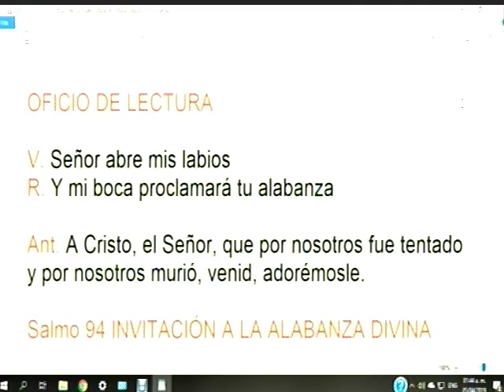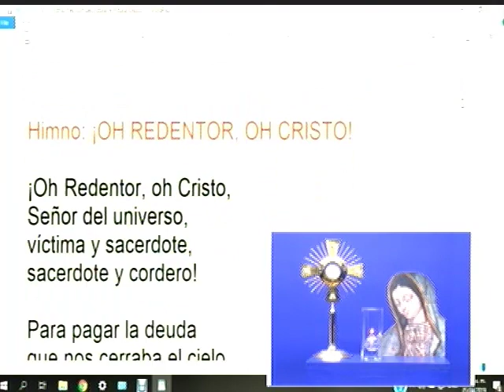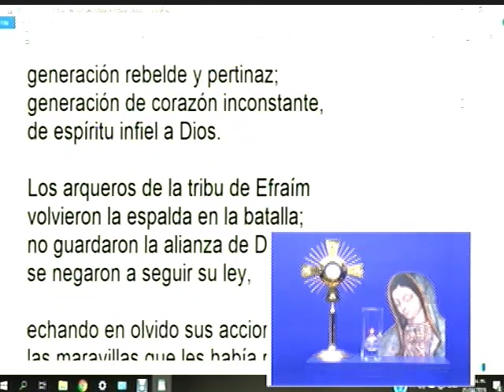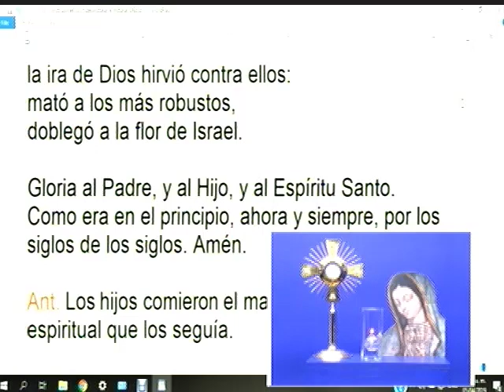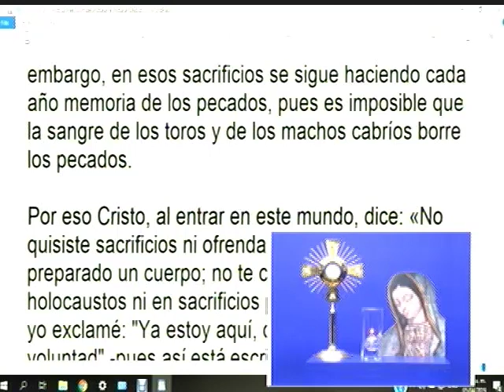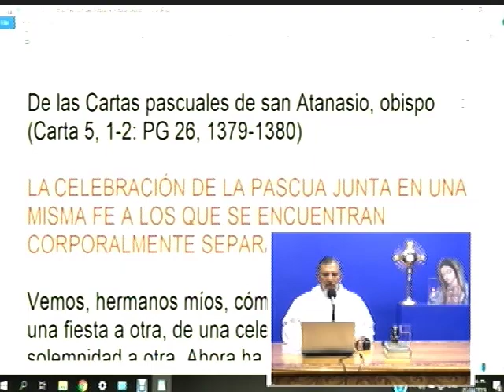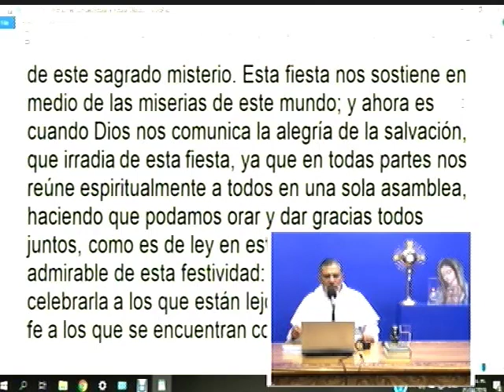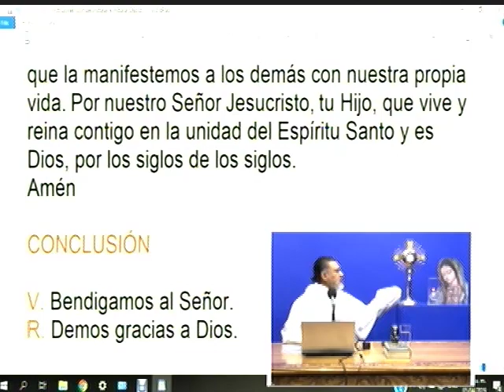Dynamis│05/04/2019│Padre Rayito MJM.